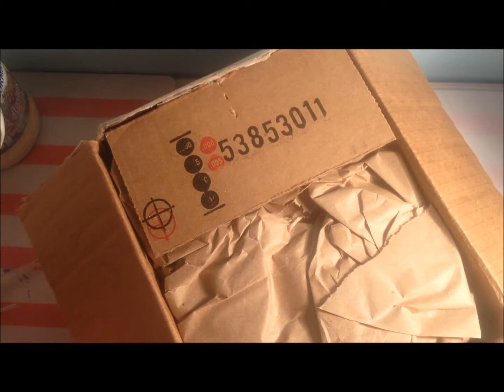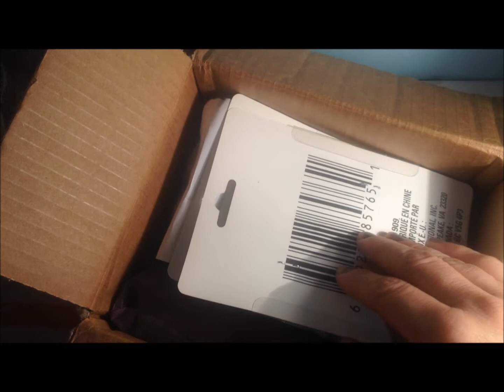Regalos Chulísimos de mi amiga Faby Fabiolina / Dollar Tree en México